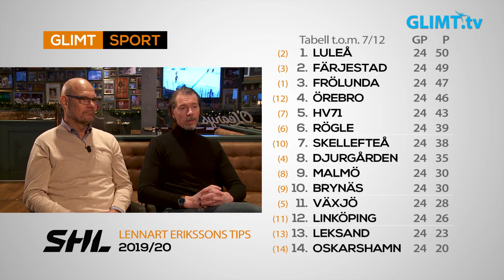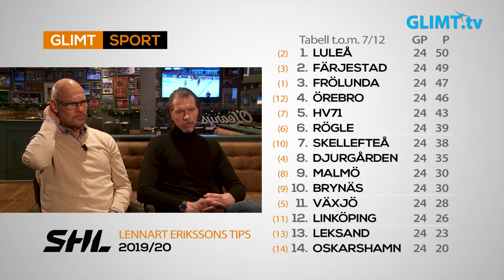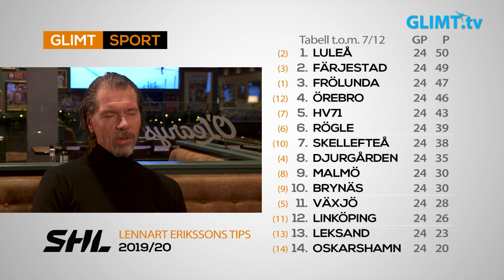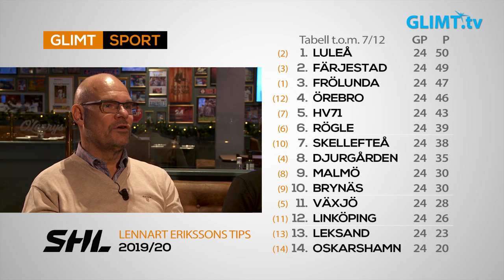Glimt Sports Hockeymagasin December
Åter dags för Glimt Sports Hockeymagasin att analysera SHL-lagens, och då främst Färjestads, prestation fram till nu. Programledare Lennart Eriksson och experterna Thomas Rundqvist och Roger ”Ragge” Johansson går igenom lag för lag innan de tar ett större grepp om Färjestads säsong hittills. Det blir även lite snack om Junior-VM som drar igång den 26 december.